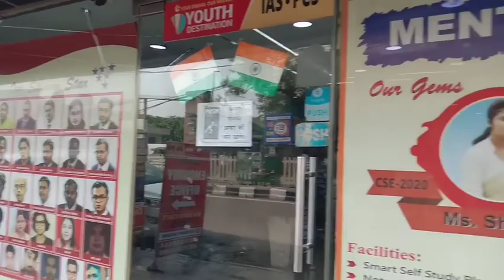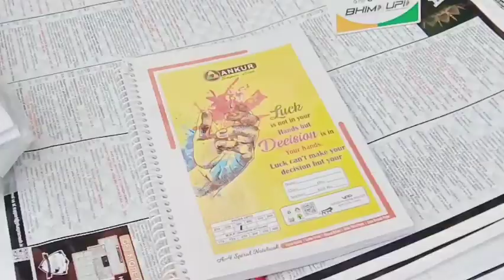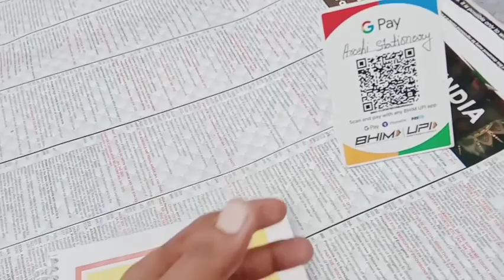Study Hubs mukharjinagar,Delhi.DSL Spoken.By Dharmendra sir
sir